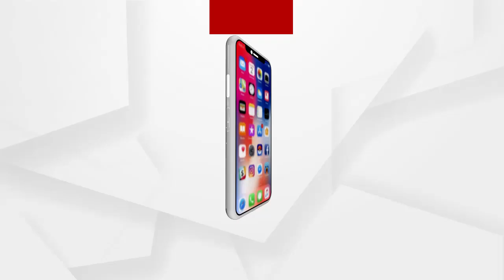ତେବେ ମାକୁ ପାଦ ତଳେ ଦଳି ଦେବା ଲଜ୍ଜାକର କଥା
ମା ଆରମ୍ଭରୁ ନେତା...ତେବେ ମାକୁ ପାଦ ତଳେ ଦଳି ଦେବାକୁ ଆପଣଙ୍କୁ ତିଳଏ ମାତ୍ରେ ଲଜ୍ଜା ଲାଗିବା କଥା.